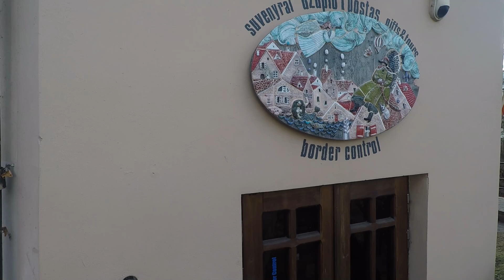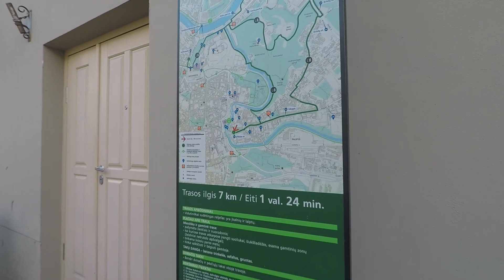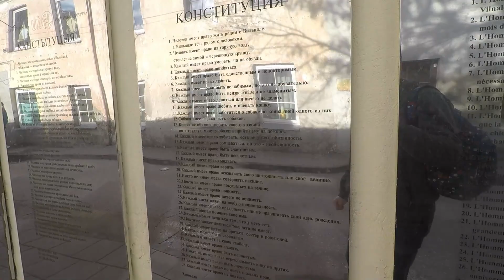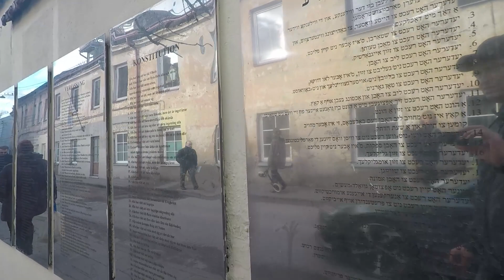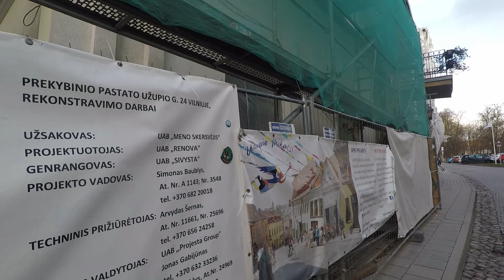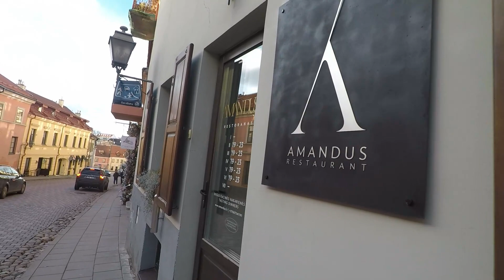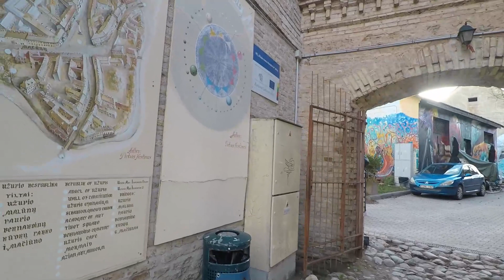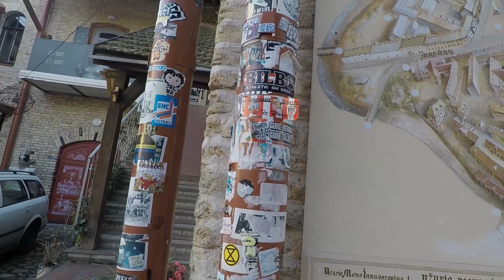Ужупис, во что превратился один из самых неблагополучных районов Вильнюса.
Почти в каждом городе был район, в который без лишней надобности соваться крайне нерекомендовалось. Зачастую эти районы располагались недалеко от центра города. Не стал исключением и Вильнюс. Там функцию клоаки выполнял район Ужупис. Но все течет, все меняется и в этот район пришли перемены, что из этого получилось - смотрите в нашем новом видео.